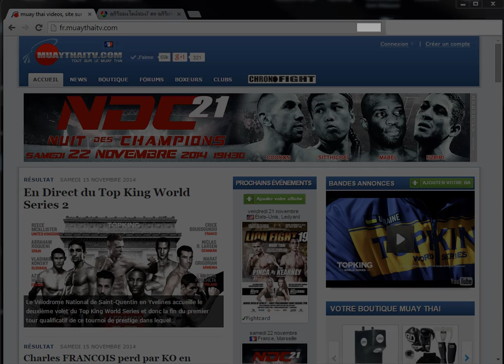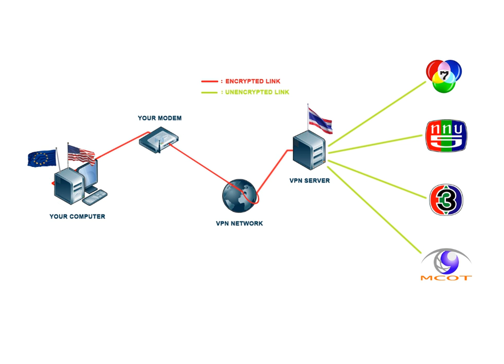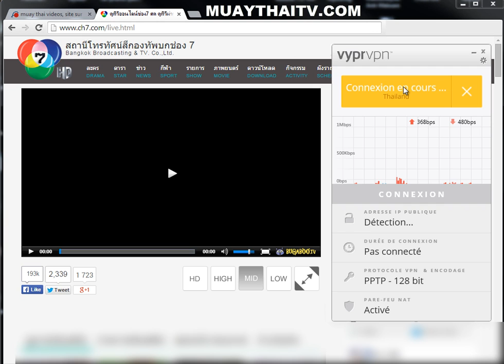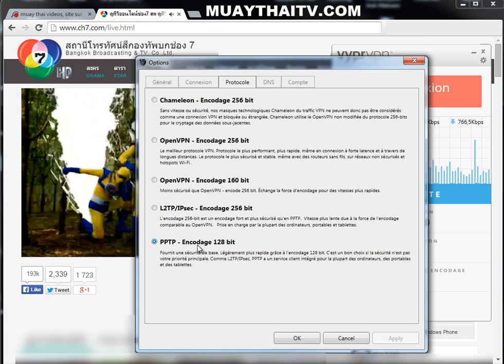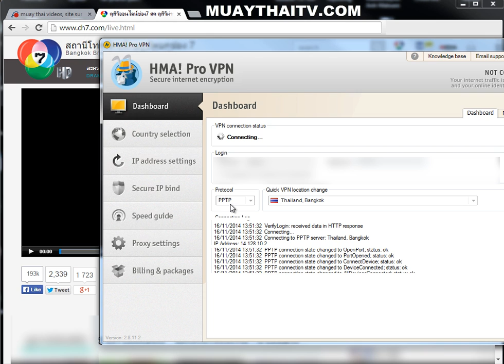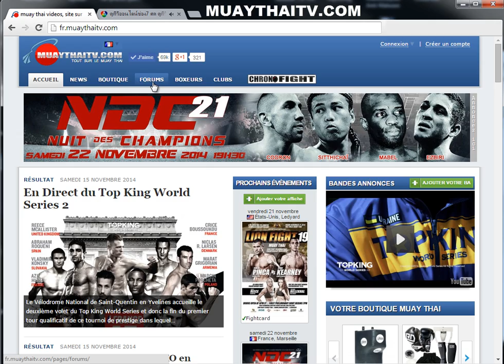How to stream Muay Thai from Thai TV channels?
Click the link above to read the full article explaining how to watch live thai tv channels.

Want to watch the Muay Thai fights from thai tv channels?

We found the solution for you!
A simple software that will virtually transport your web browser to Thailand and at the same time increase your internet speed connection to the Thai TV Channel websites. The result is smooth uninterrupted viewing of Thai TV Channel Websites.